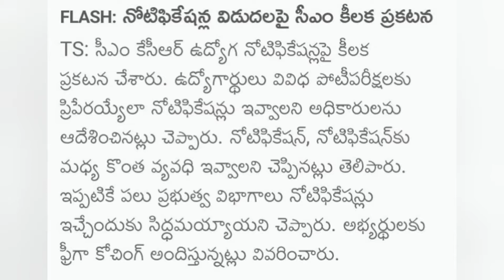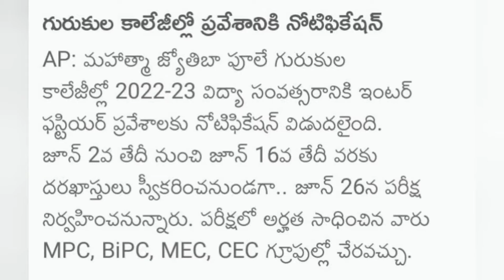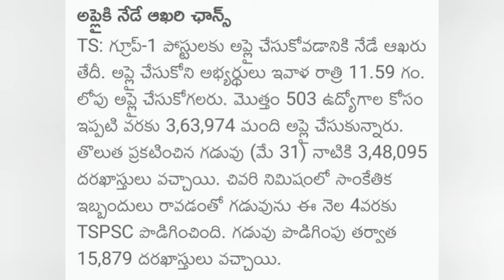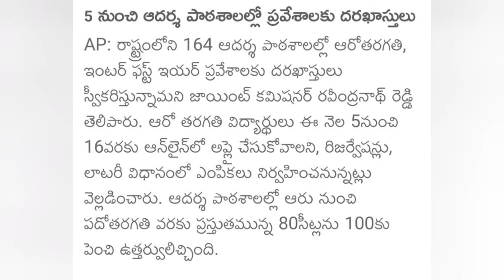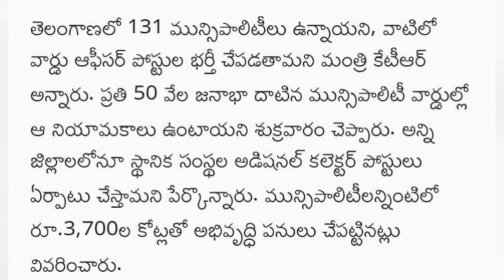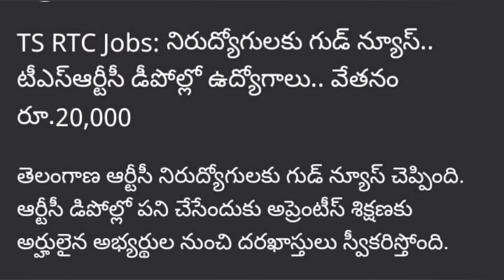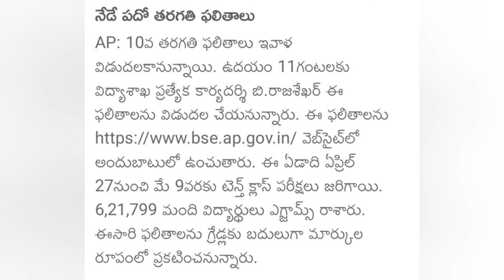4 June 2022 Useful Updates. Priyanka Online Services. Call me for Apply. Ph: 7382118511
Thank you for contacting Priyanka Online Services😊 Please let us know, how we can help you.
👉We do all Job Application
👉Online Services
👉 All Cets
👉One Time Registrations
👉Apprentice Online
👉Scholarships
👉Project Works
👉Documentation Works
👉Employment Registration
👉Society Registration
👉Trade License
👉 Study Material
👉PAN
👉Passport
👉Voter ID
👉Kalyana Laxmi
👉DTP
👉Pass Photos
👉Photo Frames
👉Albums&Frames
We located Near Tekulapalli Bridge, Khammam